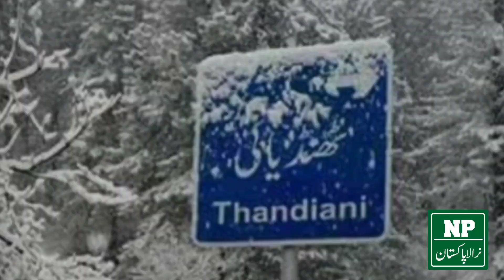Thandiani Ke Thand Mai Moot K Moh Sy Bach K Any Wala Sheikhupura ka Nojwan || Murre Incident 2022